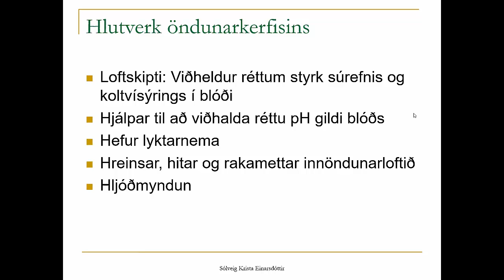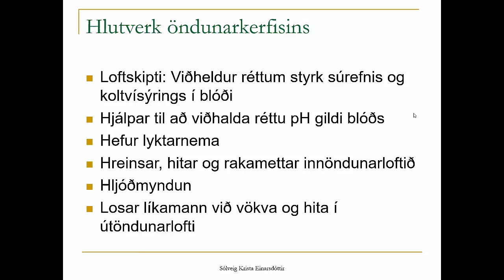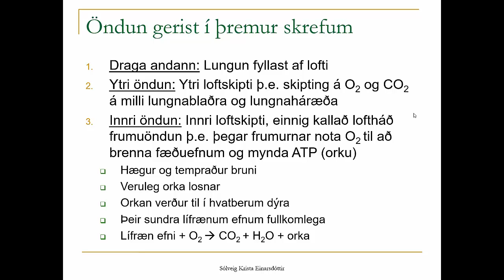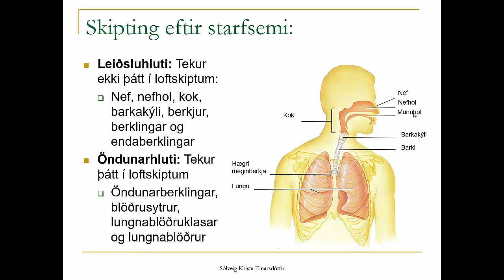18.1 Hlutverk og skipting öndunarkerfisins